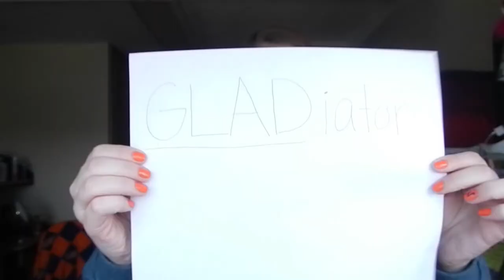4/16 Vlog 17: Kennedy